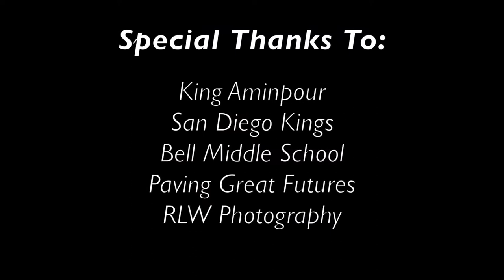SD Kings @ Bell Middle School